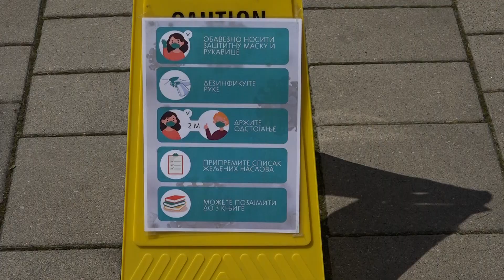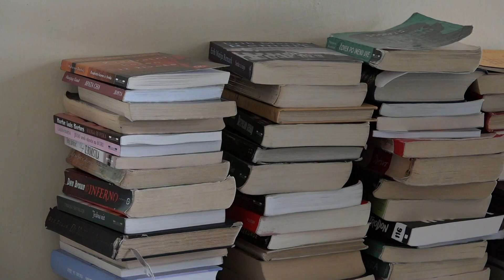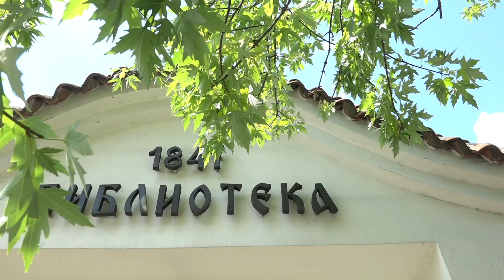BIBLIOTEKA POCELA SA RADOM